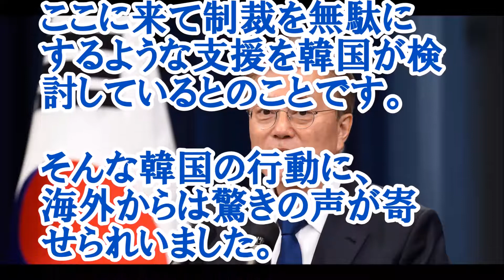海外「面白すぎる！」日本へのミサイルに対する制裁決定後、韓国が人道支援で海外がびっくり仰天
国連安保理が北朝鮮への制裁を採択した矢先に、韓国が北朝鮮への人道支援を検討していることが話題になっていました。

日本に向けた発射されたミサイルに対する制裁措置が国連安保理で採択されたばかりですが、ここに来て制裁を無駄にするような支援を韓国が検討しているとのことです。

韓国新政権】北朝鮮への人道支援再開の方針⇒間接的なミサイル開発支援 東アジアの日本から